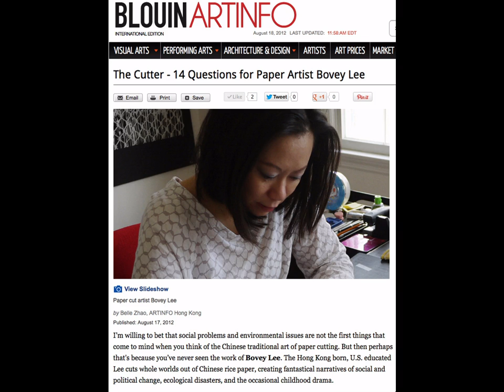Iamwhoiamwhoami Play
CbG. Anja Rubik and Tricia Helfer are God. Edita Vilkeviciute, Candice Swanepoel and Gisele Bundchen.